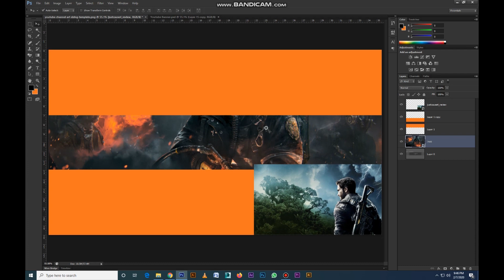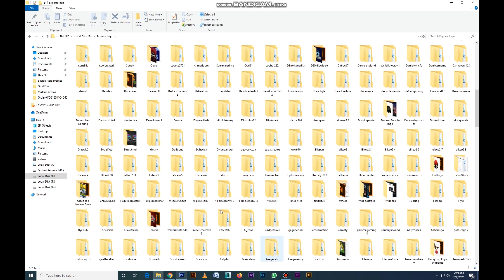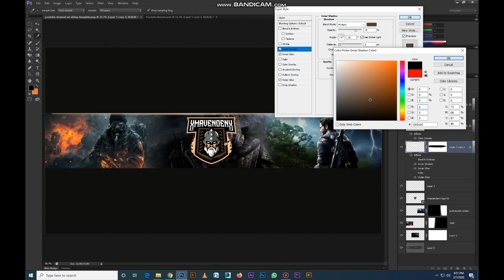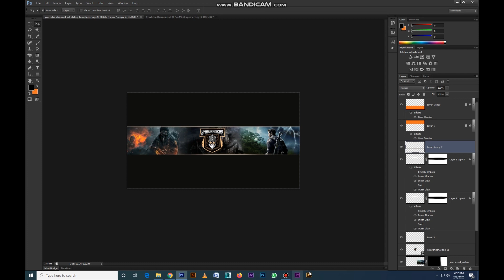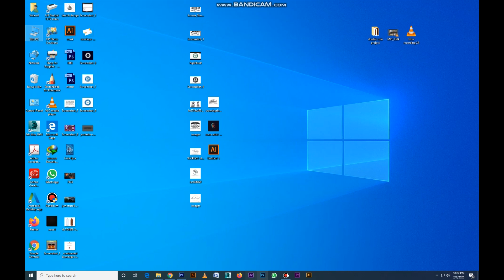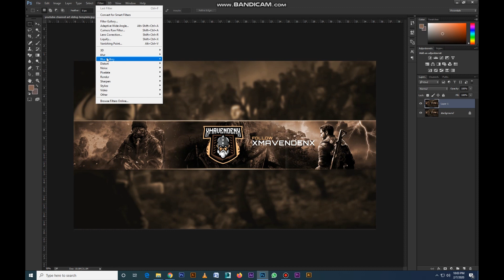How to Make a Gaming Youtube Banner with Photoshop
Today I will be showing you how to make a youtube banner design using the Photoshop. This tutorial will teach you how to make a Gaming youtube banner.This YouTube banner is simple to make, yet it looks very professional. Anyone can make it, from beginners to advanced. Hope this tutorial on how to make free Gaming youtube banners and easy, and i hope this will help you with how to make channel art  I hope you like it Thank you